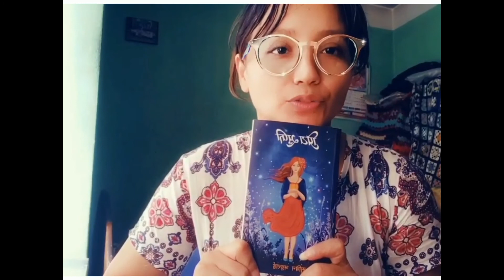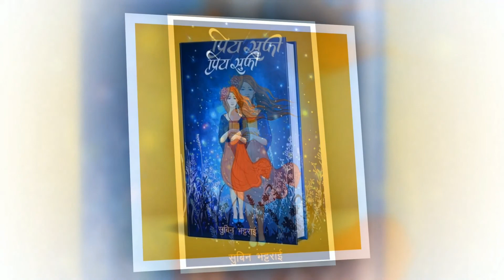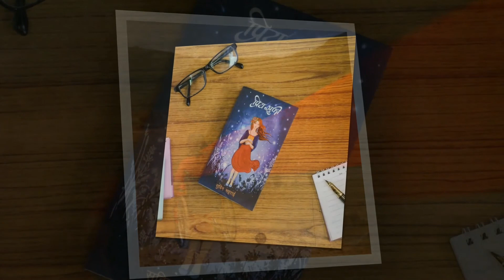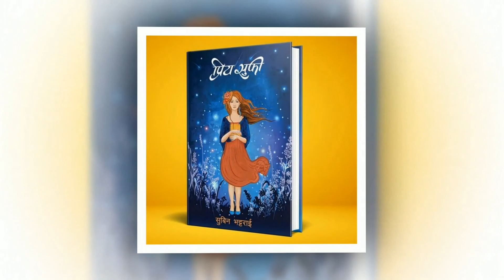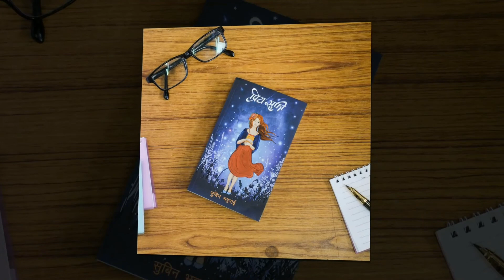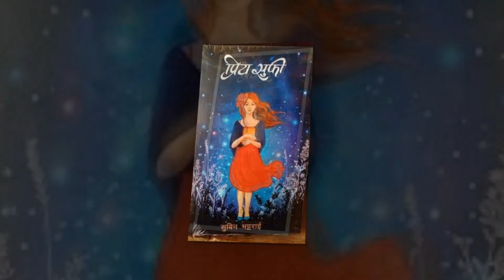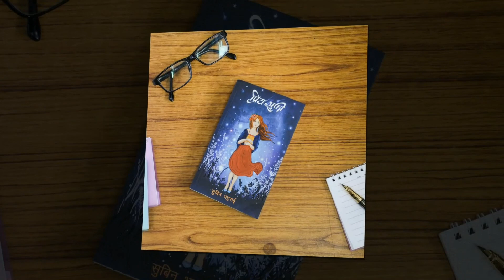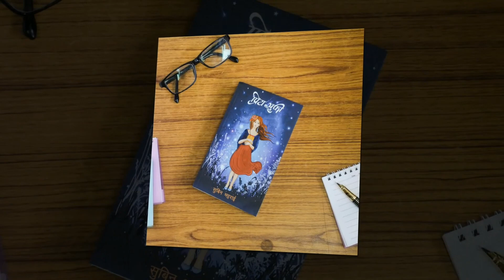१० सेप्टेम्बर विश्व आत्महत्या रोकथाम दिवस सुफी उपन्यासमा आत्महत्याको बिषय| World Suicide Prevention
१० सेप्टेम्बर विश्व आत्महत्या रोकथाम दिवस सुफी उपन्यासमा आत्महत्याको बिषय| World Suicide Prevention| In the Sufi novel, the subject of suicide